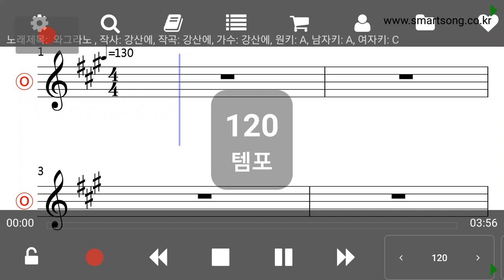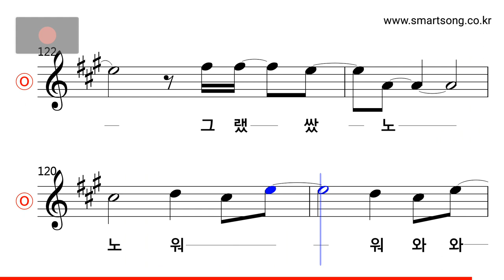강산에 - 와그라노 MR